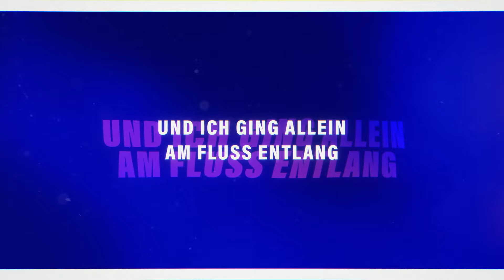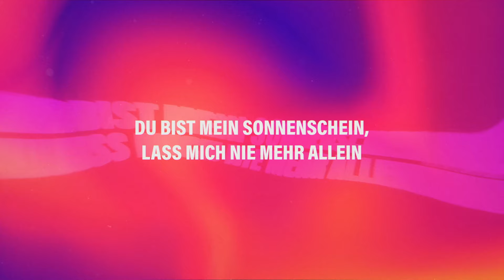Bata Illic - Michaela (Emi Flemming Remix) [Lyric Video]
Ihr seht das offizielle Lyric Video zum Emi Flemming Remix von Bata Illics Mega-Hit „Michaela“  – Viel Spaß!